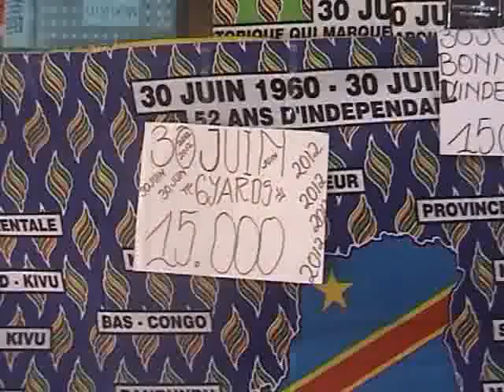30 JUIN 2012 FETE DANS LA MEDITATION